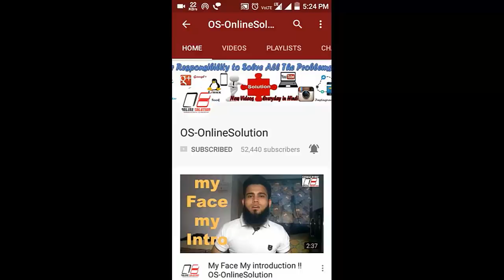Paytm se paise kaise kamaye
Aaj aap seekhenge ki aap online paise kaise kamaye iss video me maine apko bataya h ki aap paise kaise kamaye online ye video sirf aap logo ke liye khaas banayi gayi

Mujhe Ummeed Hai Ki Apko Ye Video Pasand Aayegi

 Follow OS-OnlineSolution On These Links For Daily Updates